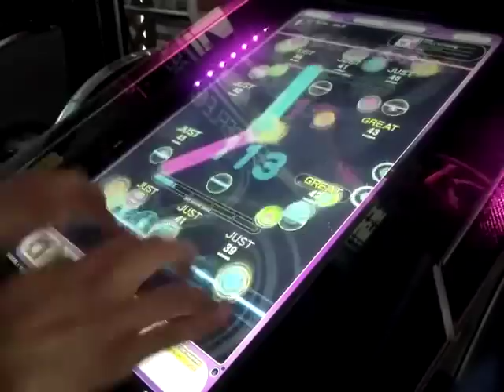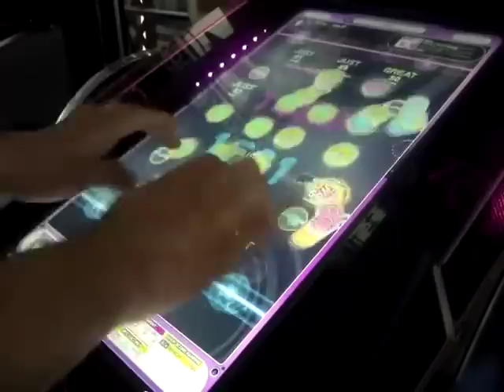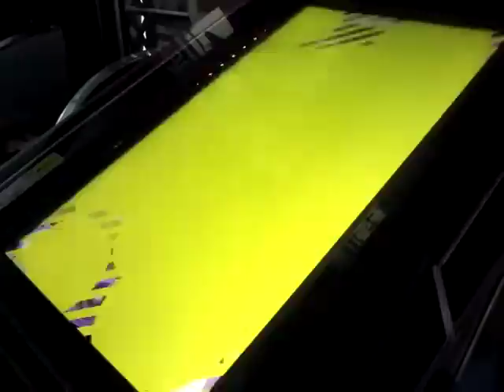REFLEC BEAT groovin'!! 紅焔 (SPECIAL)